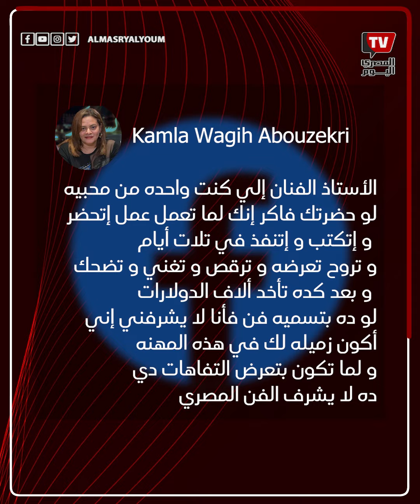بعد مهاجمته لمحمد سلام.. فنانون يوجهون رسائل نارية لـ بيومي فؤاد